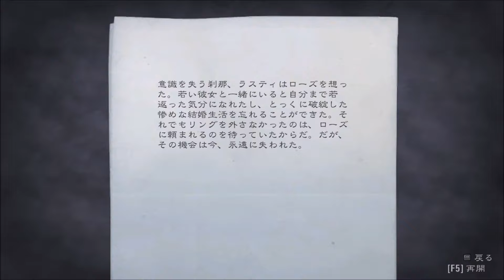#4【Alan Wake】ベストセラー作家が襲い掛かる闇に立ち向かうホラー・サスペンス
2012年リリース